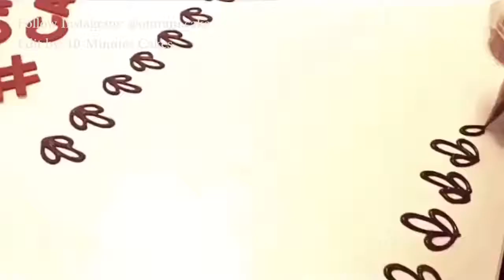Amazing Cakes Decorating Tutorials - CAKE STYLE 2017 - Most Satisfying Cake Decorating Video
We've got videos that all food lovers will enjoy! Many of our viewers find our content oddly satisfying and amazing.

▶All videos featured in our compilations are used with permission from the original video owners.

Have a delicious video you want to see featured in our next compilation?